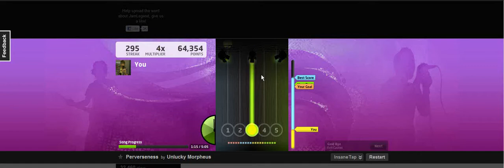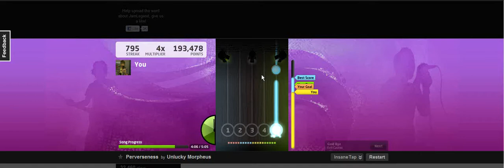Unlucky Morpheus - Perverseness - Insane 100% FC